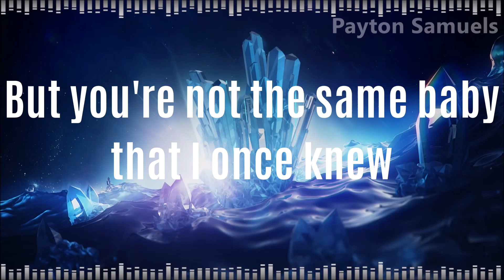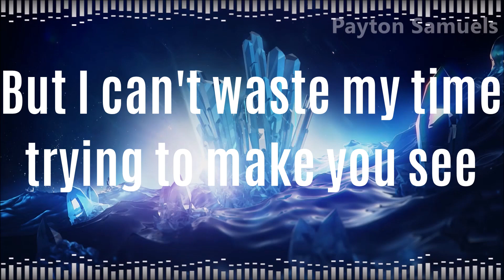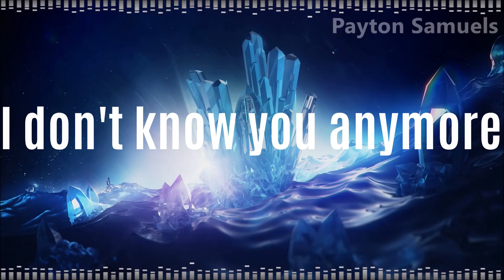Vicetone feat. Haley Reinhart - Something Strange (Zack Martino Remix) Lyrics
Follow the artists and remixer on their social media pages below!

∞ Vicetone ∞

∞ Haley Reinhart ∞

∞ Zack Martino ∞